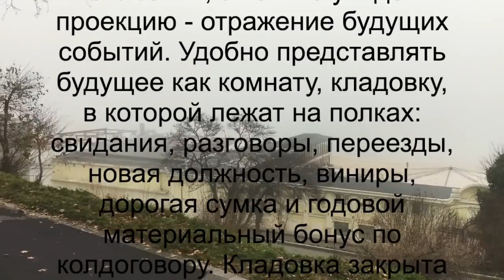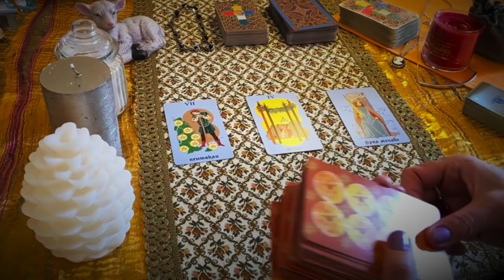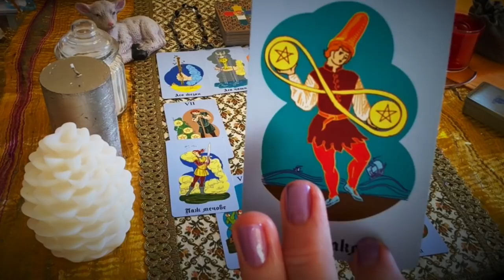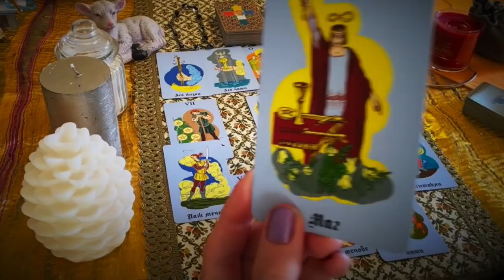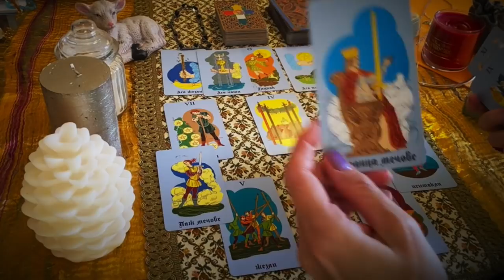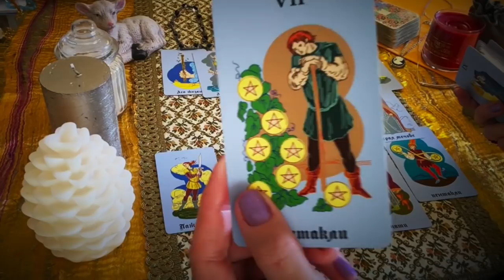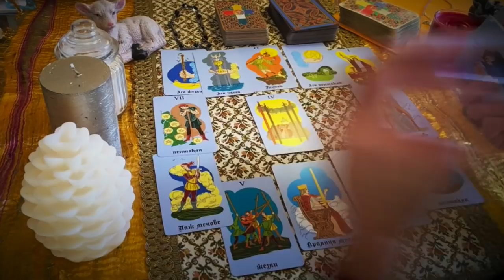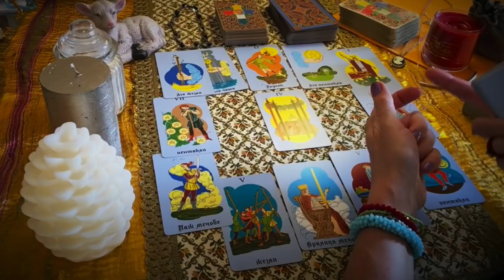КОЗЕРОГ и Февраль 2020 Таро-гадание